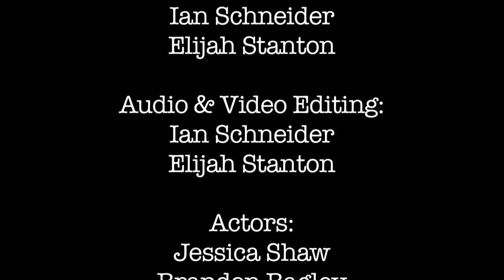BVTV August 29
Co-Producers:
Ian Schneider
Elijah Stanton

Teacher:
Mike Berry

Bella Vista High School